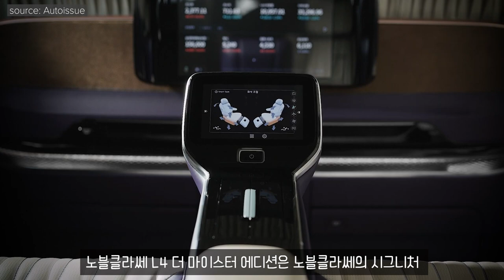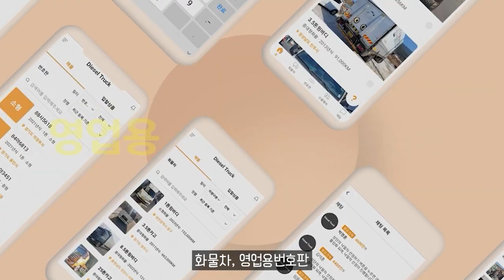노블클라쎄 10대 한정판, 'L4 더 마이스터 에디션' 출시